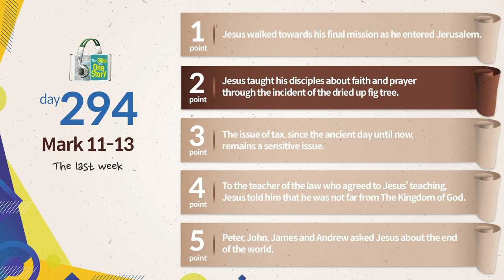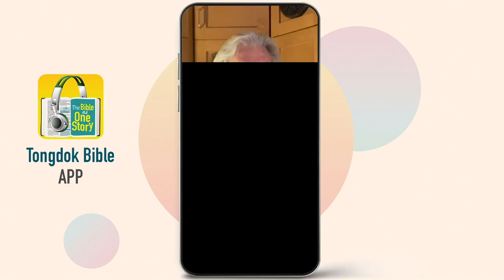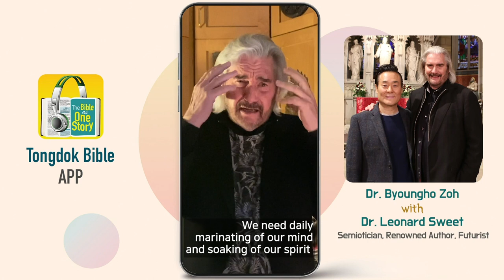Tongdok Bible | Day 294 | Mark 11-13 | The last week | Dr.Byoungho Zoh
Tongdok Bible | Day 294 (Mark 11-13)

The last week
Jesus who preached the gospel mostly in Galilee entered Jerusalem and walked step by step towards his final mission.